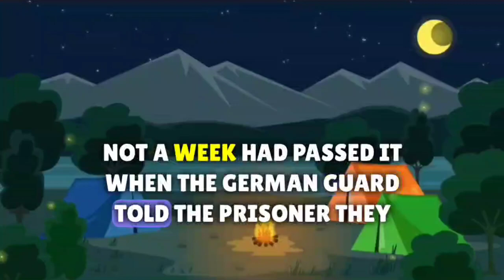🤣BEST JOKE OF THE DAY | Funny Joke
We are a content creation team on funny topics.  In the first stage, we choose one of the best and most famous jokes, and in the second stage, the speaker, who is myself, does the voice recording.  And in the next step, the video is edited and subtitles and footage are added to it . Each video takes about 2 hours to make .  And in the next step, the video will be uploaded to YouTube, tagging and (CEO) will be done, and then it will be available to you, dear audience.